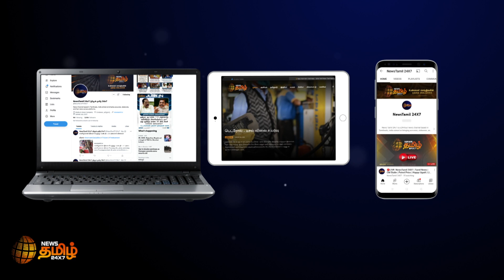அதிமுக பொதுக்குழு கூட்டதிற்கு பாதுகாப்புக்கோரி உயர்நீதி மன்றத்தில் மனு| ADMK | OPS | EPS |ChennaiHC